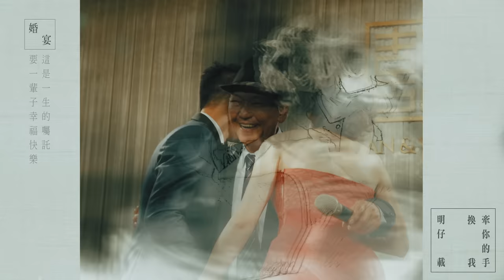Vivian Hsu 徐若瑄《別人的 Yours Always》正式婚紗版 MV（《孤味》電影片尾曲）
YouTubeの字幕機能をONにしてご覧ください。

當初徐老爹在徐若瑄婚禮上講的一句話，促成了「別人的」這首歌，徐若瑄起心動念，希望募集歌迷們的婚禮畫面，集合感動的時刻在 MV 當中。唱片公司公開募集，收到來自台灣、香港、新加坡、馬來西亞、澳洲、北美等地區近千位報名，收到上傳的檔案照片 + 影片總素材量超過 2000，導演從裡面精挑了60 張照片 / 影片剪輯成 MV，徐若瑄特別提出挑選素材的標準不能只是畫面美麗，更重要的是照片中擁抱、不捨、落淚的溫暖親情與真情流露的感人情緒。

徐若瑄還在 MV 中放進彩蛋，她邀請好友林心如以及她多年好友文華花苑總監陳妍嵐、好友 Nancy Lin 一起加入共襄盛舉，林心如婚禮中父親挽著她帶她步上紅毯，父親將她的手交給老公霍建華的珍貴畫面，陳妍嵐出嫁時感動落淚的神情，Nancy 與父母、外公外婆三代同堂的婚禮合照，外公外婆送媽媽出嫁，媽媽再送新娘出嫁，以一張照片傳遞出三代親情的傳承，這些都珍藏在「別人的」MV 當中。

「別人的」是寫給徐老爹的歌，但心思細膩的徐若瑄覺得不能忽略媽媽，畢竟是媽媽一手將她們拉拔長大，於是徐若瑄瞞著媽媽，將婚禮中媽媽和她坐在一起，感動落淚的美麗畫面，以及她當年的結婚照作為 MV 壓軸，在母親節將至的時間點作為送給媽媽的驚喜。

在粉絲投稿照片當中也充滿了動人的故事，有一位新娘說自己從小為養女，婚禮時由大哥大姊代替父母一職，送她走上紅毯；也有新娘的父親已身在天家，藉由兩年前的婚禮照片懷念父親，以「別人的」這首歌作為媒介，集合眾人的愛與思念，將這份愛分享傳遞給更多的人。

///特別感謝
徐媽媽 徐老爹 陳妍嵐 林心如 Nancy Lin 江柏柔
黃姿馨 金永晟 賴郁青 朱彥瑾 江龍 鄭美華
許孝易夫婦 何佳紋 Pinky Pun 唐藝文 陳妤倫
陳欣愉 陳姿伶 吳幸玲 黃筠玹 徐佳慧 楊旭東
林亞儒 李佩瑾 黃詩婷 詹玉婷 李苑暄 胡舒婷
劉昱佑 綠攝影像Vivian

///Song Lyrics
別人的
詞：徐若瑄
曲：陳冠甫

你笑瞇瞇 叫阮放心去
我知影 你不甘阮離開
你講全世界阮 尚可愛尚水
惦惦講白賊的人 不甘阮

請你著愛 照顧你自己
你講人生沒願望 哪有趣味
半好半歹 攏是滋味

今仔日 你牽阮的手
你疼阮的心 我攏知影
阮不是別人的 免煩惱傷心話
我永遠是你的 是你的寶貝

明仔載 換我牽你的手
我疼你的心 乎你知影
阮不是別人的 免感覺會歹勢
我永遠是你的 是你的心肝寶貝

車直直開 未來置叨位
我不願 你看見阮的面
你講人攏會分開 早晚的代誌
惦惦流目屎的阮 不甘你

放你的歌 係阮在想你
我尚愛 你唱歌的聲音
你講人生愛歡喜 才有趣味
是好是歹 攏是自己

///Song Credit
作詞Lyricist：徐若瑄Vivian Hsu
作曲Composer：陳冠甫Adam Chen
製作人Producer：陳子鴻Eric Chen
編曲Music Arranger：游政豪Roger Yo
吉他Guitar：倪方來James Ni
薩克斯風Saxophone：林秉宏Art Chang
和聲編寫Backing Vocal Arrangement：謝文德Wendo Xie
和聲Backing Vocals：謝文德Wendo Xie／蕭蔓萱Xiao Man-Xuan
錄音工程師Recording Engineer：賴威成Wilson Lai
錄音室Recording Studio：喜歡音樂錄音室Enjoy Music Recording Studio
混音工程師Mixing Engineer：林正忠Jerry Lin
混音錄音室Mixing Studio：喜歡音樂錄音室Enjoy Music Recording Studio
OP：威威巖娛樂製作有限公司 Win Win Entertainment & Co. LTD / 喜歡唱片股份有限公司
SP：Universal Ms Publ Ltd Taiwan